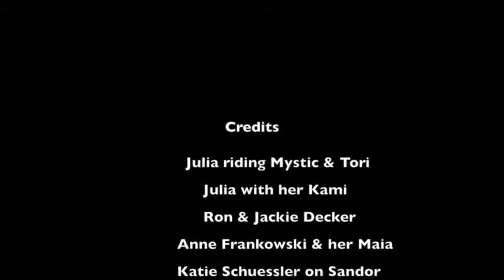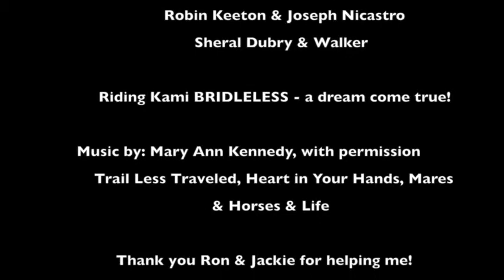Julia's Oregon Adventures in English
This video chronicles Julia's adventures in Oregon from August through December 2014 from her first riding lessons bareback and without a bit on Mystic and Tori, to riding Tori at the Pacific Ocean and through the redwoods, to starting school at Crater, to playing at liberty with Kami in the pond and finally learning to ride Kami bridle less.